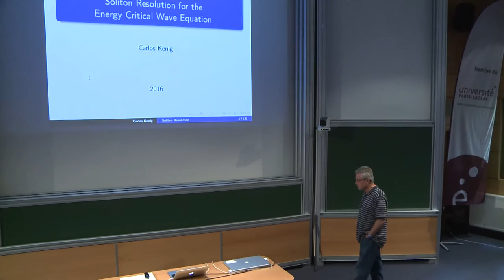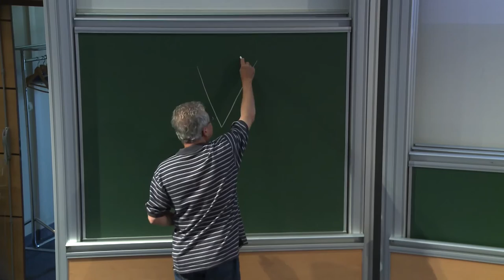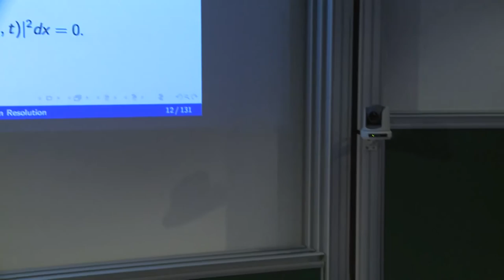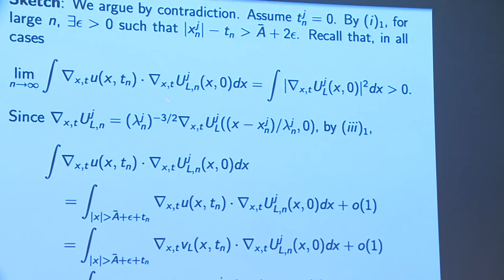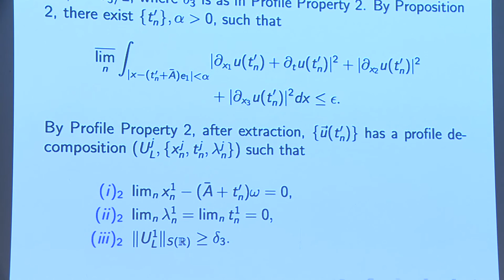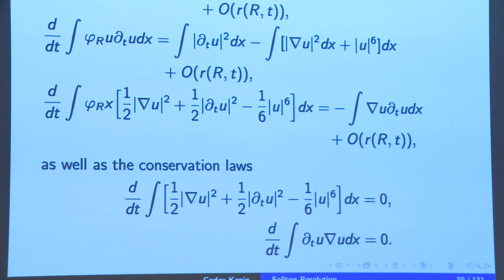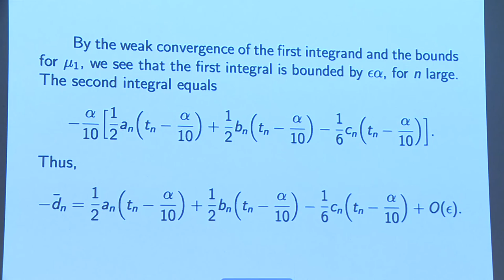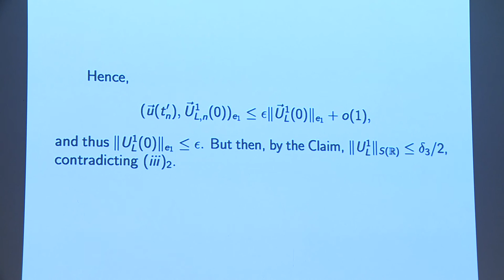Carlos Kenig - 5/7 The energy critical wave equation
The theory of nonlinear dispersive equations has seen a tremendous development in the last 35 years. The initial works studied the behavior of special solutions such as traveling waves and solitons. Then, there was a systematic study of the well-posedness theory (in the sense of Hadamard) using extensively tools from harmonic analysis. This yielded many optimal results on the short-time well-posedness and small data global well-posedness of many classical problems. The last 25 years have seen a lot of interest in the study, for nonlinear dispersive equations, of the long-time behavior of solutions, for large data. Issues like blow-up, global existence, scattering and long-time asymptotic behavior have come to the forefront, especially in critical problems. In these lectures we will concentrate on the energy critical nonlinear wave equation, in the focusing case. The dynamics in the defocusing case were studied extensively in the period 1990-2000, culminating in the result that all large data in the energy space yield global solutions which scatter. The focusing case is very different since one can have finite time blow-up, even for solutions which remain bounded in the energy norm, and solutions which exist and remain bounded in the energy norm for all time, but do not scatter, for instance traveling wave solutions, and other fascinating nonlinear phenomena. In these lectures I will explain the progress in the last 10 years, in the program of obtaining a complete understanding of the dynamics of solutions which remain bounded in the energy space. This has recently led to a proof of soliton resolution, in the non-radial case, along a well-chosen sequence of times. This will be one of the highlights of the lectures. It is hoped that the results obtained for this equation will be a model for what to strive for in the study of other critical nonlinear dispersive equations.